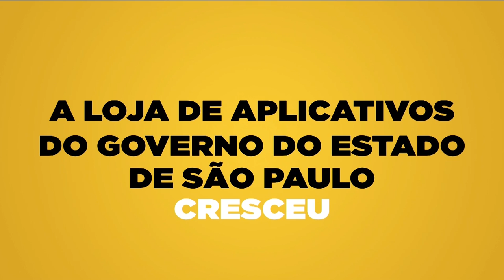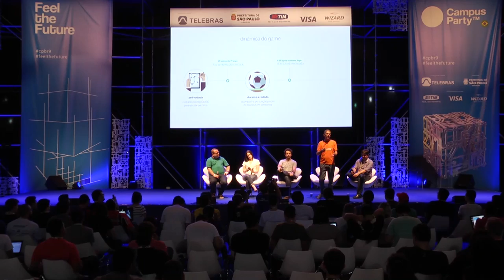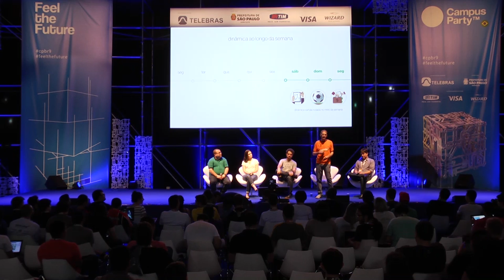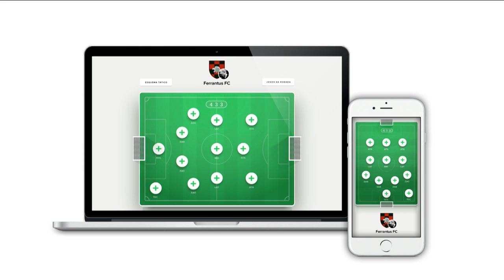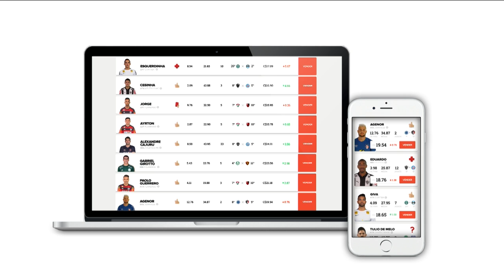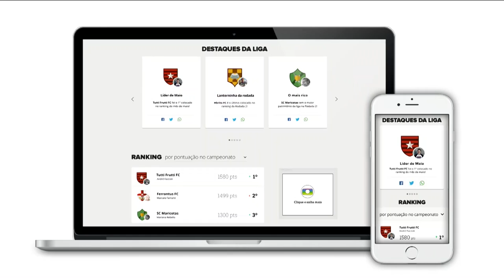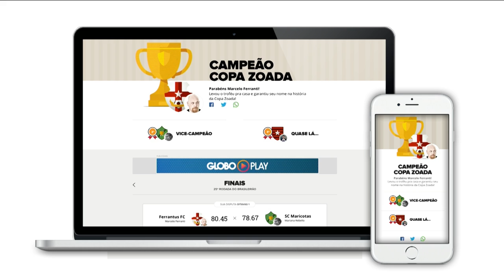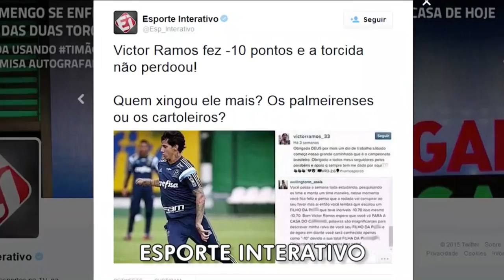Novo Cartola FC As novidades do maior fantasy game do Brasil